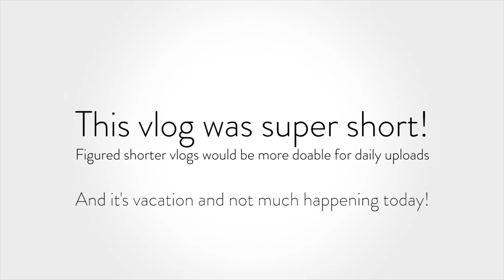There's A Panda In My Room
Spring Break Vlog 2.